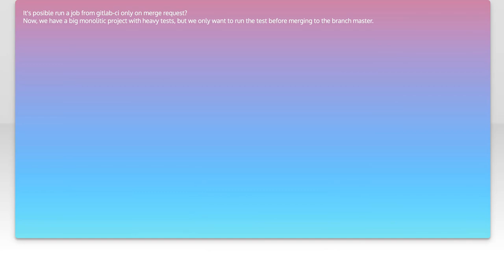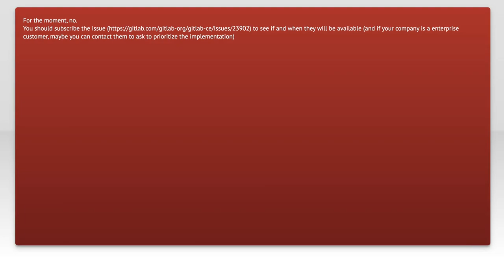How to Trigger Jobs in GitLab CI on Merge Request: A Complete Guide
gitlab-ci: Trigger jobs in gitlab-ci on merge request

Related to: gitlab-ci, gitlab-ci-runner